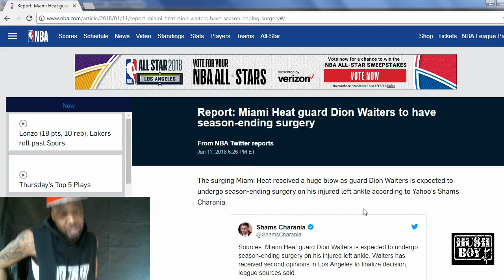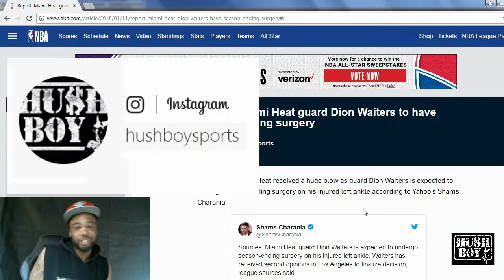Miami Heat guard Dion Waiters to have season ending surgery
Get Well Soon, Dion!